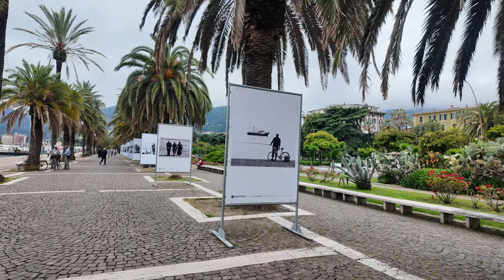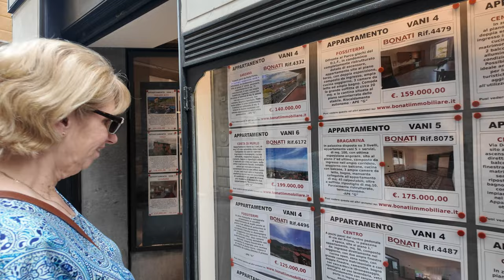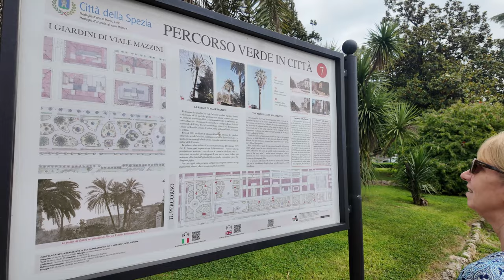Marella Discovery 2 cruise June 2024 - Day 3 La Spezia Italy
Day Three of our week long cruise on the Marella Discovery 2 2024 ...

DAY 1
Palma, Majorca
DAY 2
at sea...
DAY 3
La Spezia Italy
DAY 4
Propriano, Corsica
DAY 5
Cannes, France
DAY 6
Marseille, France
DAY 7
Tarragona, Spain
DAY 8
Palma, Majorca